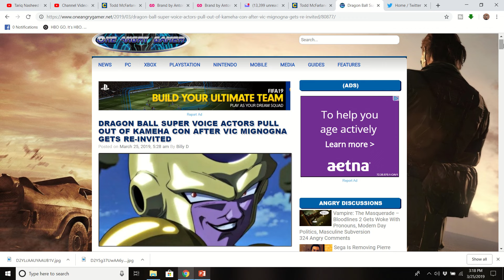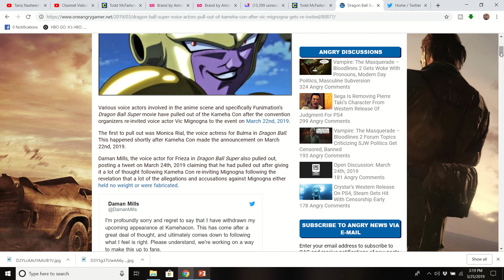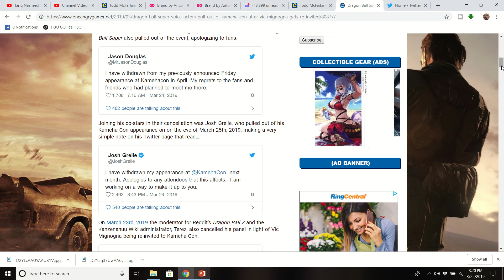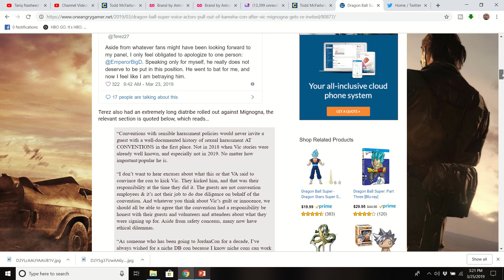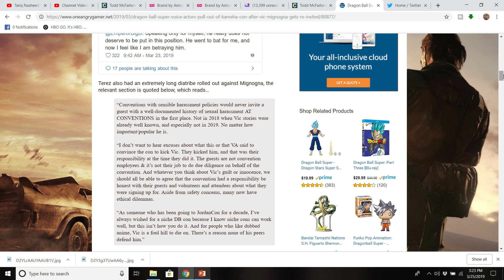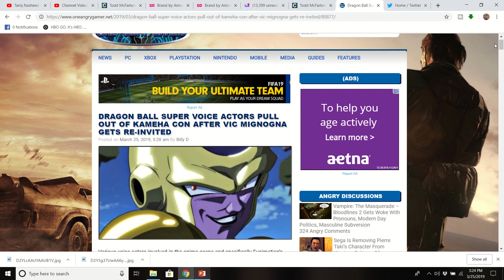DRAGON BALL SUPER VOICE ACTORS PULL OUT OF KAMEHA CON AFTER VIC MIGNOGNA GETS RE-INVITED!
Read the first 21 pages of Brand for FREE!

Check out The Dollar Bin - on Amazon